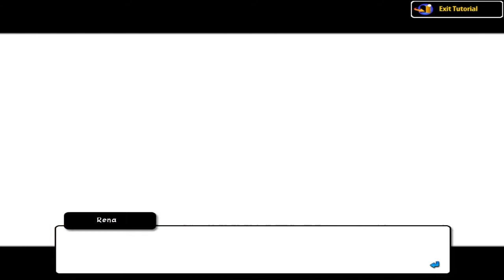Let's Play Elsword S02E01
New season of Elsword! Gonna start playing again so watch out!